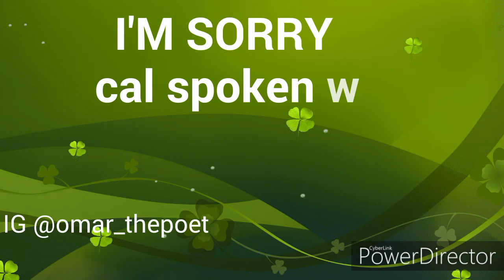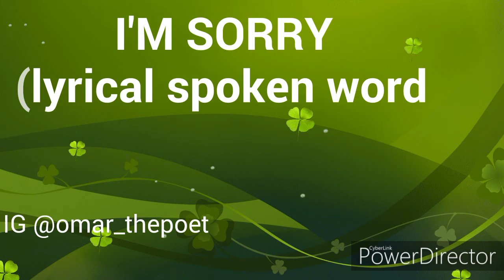I'm Sorry || lyrical spoken word poetry audio ft OMAR VEVE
Whatsap everyone what's going on welcome to my YouTube channel .well in this channel we will mainly concentrate on poems and vlogs .both face and travel vlogs plus other types of entertainment. Be part us us by clicking the subscribe button and clicking the notification bell for you not to miss anything that we upload. you can follow us on Instagram @omar_thepoet